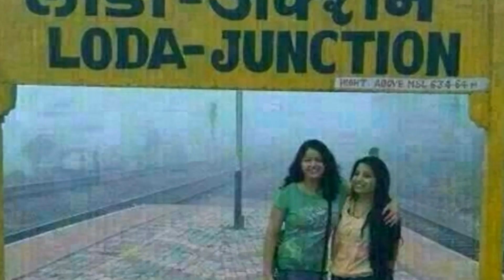भारत के5 अजीबो गरीब रेलवे स्टेशन के नाम😂😂😂weired name ऑफ railway staion#ytvideo#fact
भारत के 5 अजीबो गरीब नाम
रेलवे स्टीव नाम

5weired  railway station name
5staion name
indias 5 weired railway name